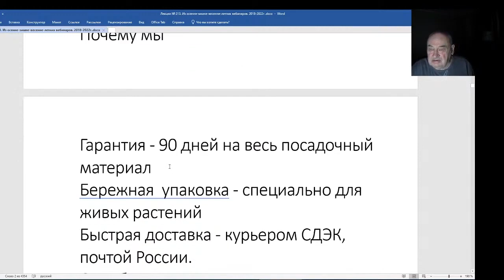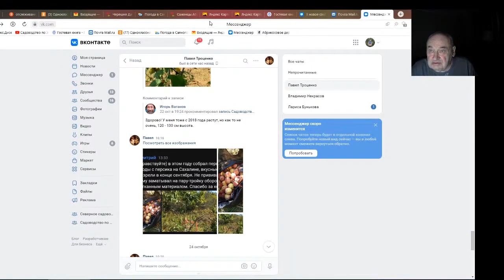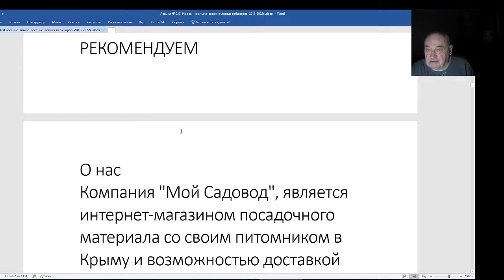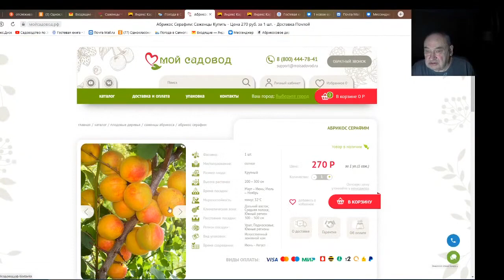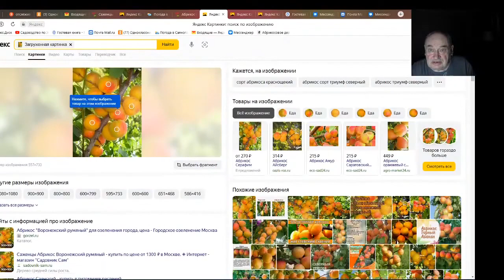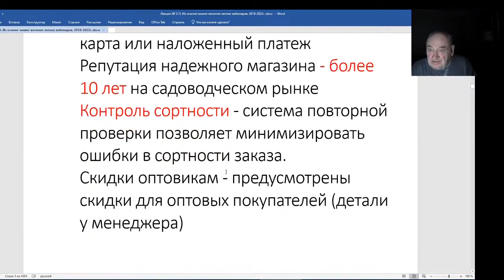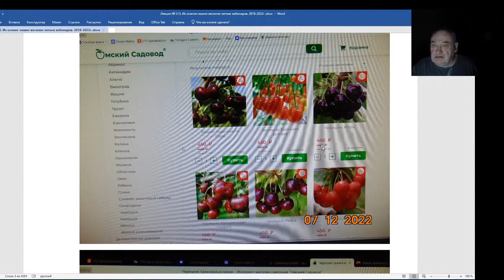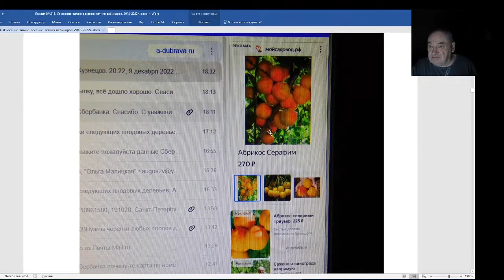Железов Валерий. Вебинар 213. ч. 14. О компаниях Мой садовод и Омский садовод.